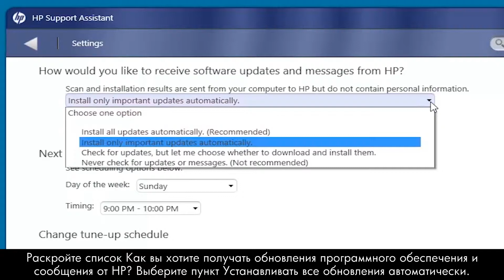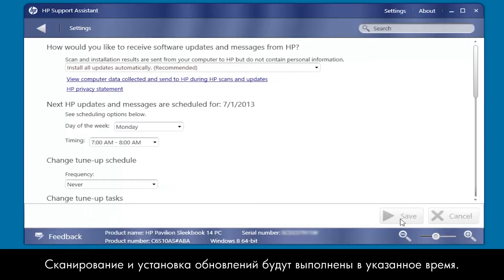Автоматическая загрузка программного обеспечения и драйверов HP в Windows 8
Узнайте, как автоматически загружать и устанавливать последние версии программного обеспечения и драйверов на компьютерах HP.
Это видео было создано сотрудниками HP.